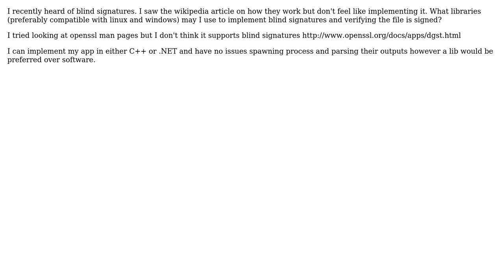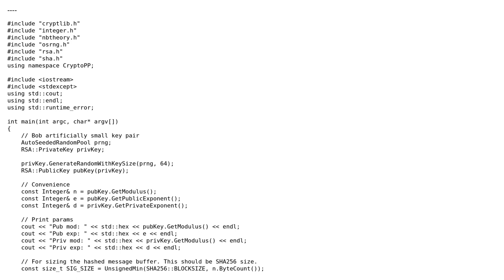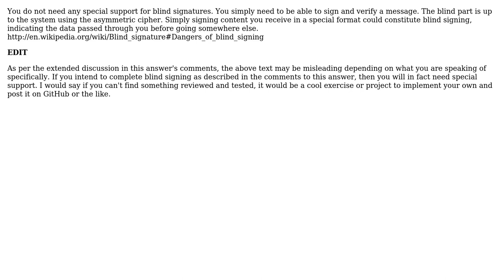What lib or software to sign and verify blindly? (2 Solutions!!)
What lib or software to sign and verify blindly?

With thanks & praise to God, and with thanks to the many people who have made this project possible! | Content (except music & images) licensed under CC BY-SA | Music | Images & others | With thanks to user Nick wheatley user Michael J. Gray user jww and the Stack Exchange Network Trademarks are property of their respective owners. You are responsible for your own actions.